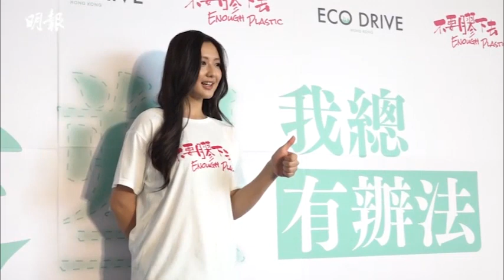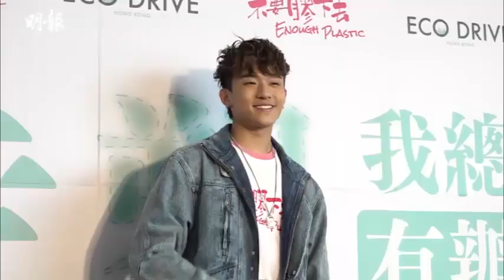栢天男火機燒鼻毛 譚旻萱唔要大隻佬 愛ANSONBEAN身形｜栢天男拍宣傳片臨場加除衫場口 為有最佳視覺效果｜明報娛樂新聞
陳毅燊（ANSONBEAN）、譚旻萱（Mandy）及栢天男，今天（2日）以宣傳大使身分，出席「不要膠下去2023」新聞發布會，鼓勵大眾減少使用即棄塑膠。